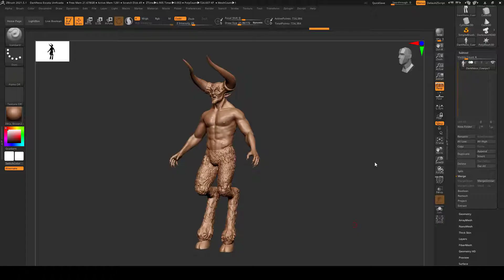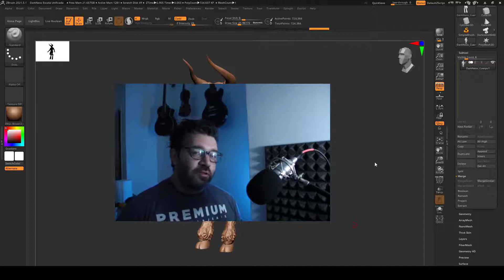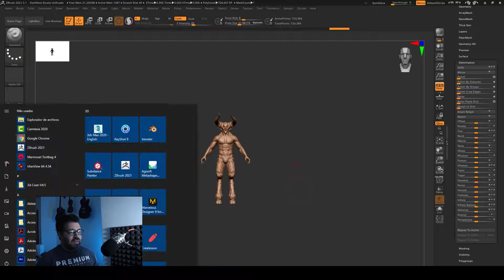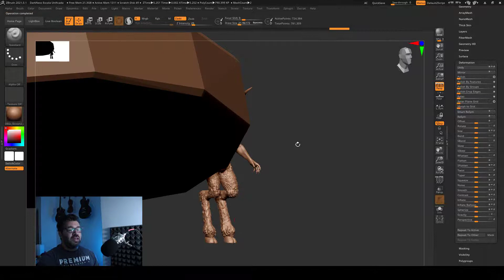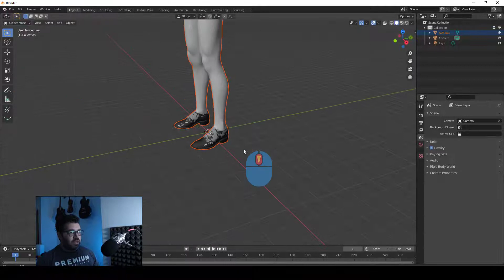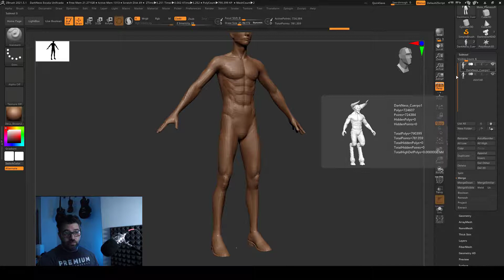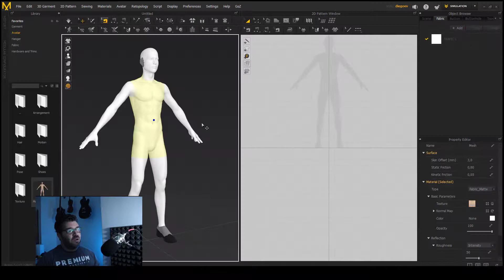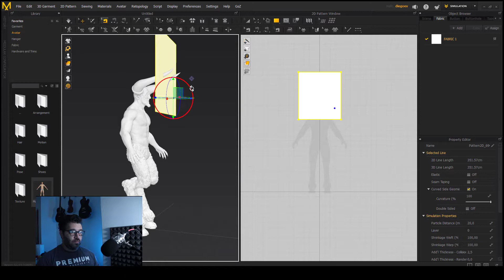Escala entre Marvelous designer y Zbrush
Querés saber porque es tan complicado manejar escalas entre Zbrush y Marvelous designer??? Acá te explico una solución que funciona siempre!